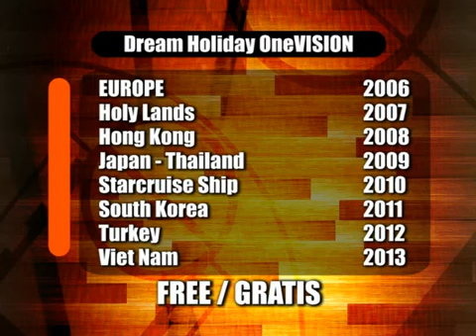[An Tiens Group 92] CÁC NHÀ PHÂN PHỐI TIENS GROUP DU LỊCH QUỐC TẾ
Tại các hệ thống Tiens Group Toàn Cầu 224 quốc gia và lãnh thổ.